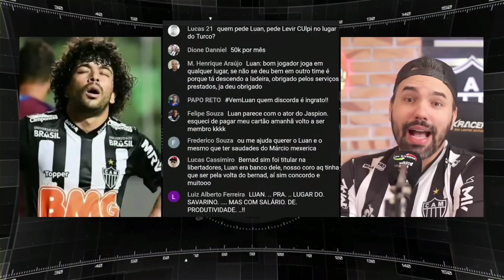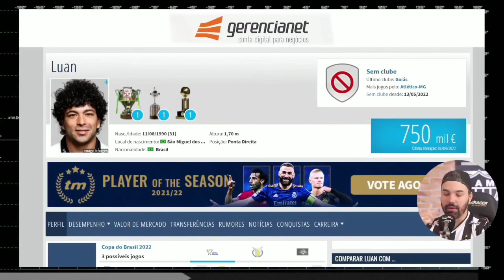🤔 LUAN DE VOLTA AO ATLÉTICO? NOTÍCIAS DO GALO!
NO NOTÍCIAS DO GALO DE HOJE, EU VOU TRAZER  O ATACANTE E IDOLO DA TORCIDA LUAN, O MENINO MALUQUINHO, QUE FEZ UMA REVELAÇÃO INCRÍVEL SOBRE UMA POSS´[IVEL VOLTA AO ATLÉTICO.
galo
atlético
atletico
atlético mineiro
atletico mineiro